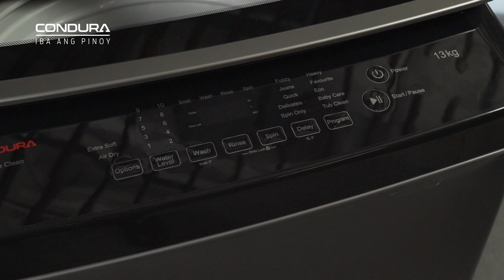CONDURA Perfect Match - AquaCare Top Load Inverter Washing Machine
Need a hassle-free washing machine? Take a look at the Condura AquaCare Top Load Inverter Washing Machine.

Project: Condura Perfect Match
Client: Condura
Agency: Concepcion Business Services Inc.
Production House: Project V Media
Project Manager: Bernadette Chua
Executive Producer: Ivy Gucilatar-Ponce
Director: Allan Lazaro
Writer: Dandy Alandy
Director of Photography: Mark Lester Miranda
Videographer: Mark Lester Miranda, Joeffrey Lara Nogales
Assistant Videographer: Francis Ian Santos
Lights: AJ Despi / D-Cam Equipment Rentals
Lightmen: Jhon Hila, Wilfred Falceso
Production Assistant: Hail Ronette Lozada
Production Designer: Jerome Almario
Art Director: Aris Tinio
Set Decorator: Franklin Ordona
Setman: Aldrich Aguilar
HMUA: Deney Dellosa
HMUA Assistant: Roderick Caballo
Edit Supervisor: Allan Lazaro
Editor: Denice Mendiola
GFX/Animation: Quatro Creative Studio
Talents: Reuszchelle Fernandez